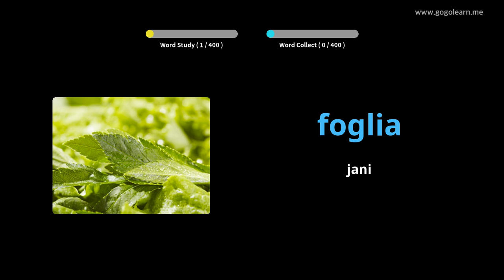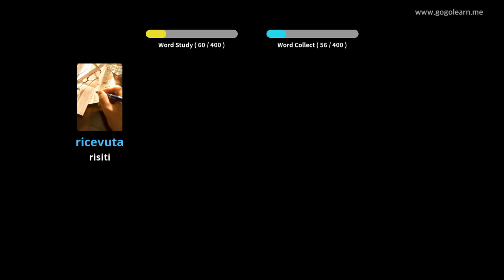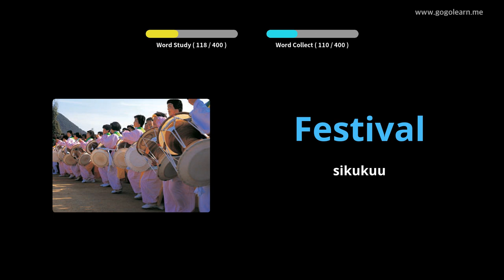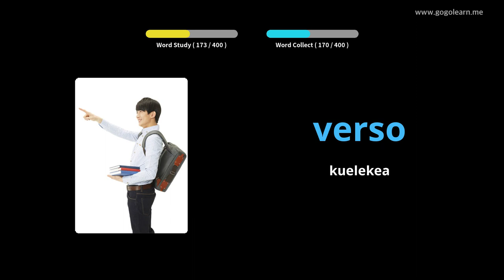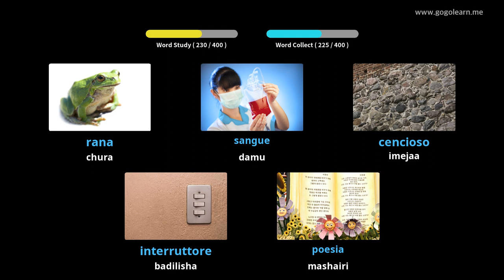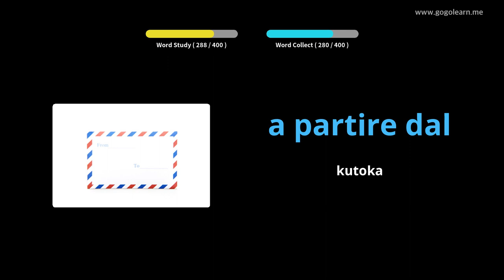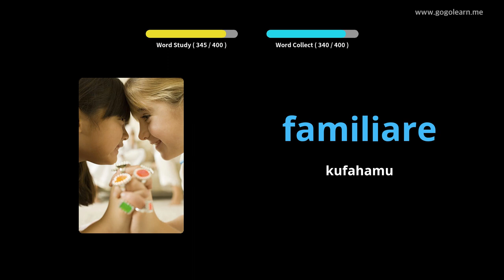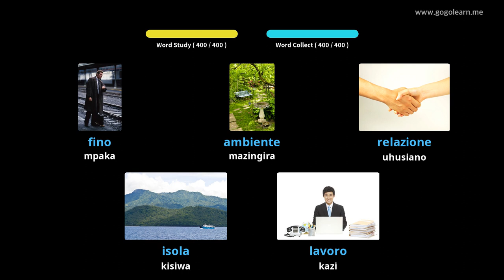Shule ya Sekondari ya Msamiati ya Italia 3 | Golearn